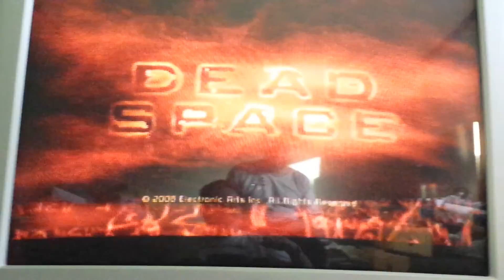Dead space: w/ Michael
Michael is a really close friend of mine now enjoy his fear.